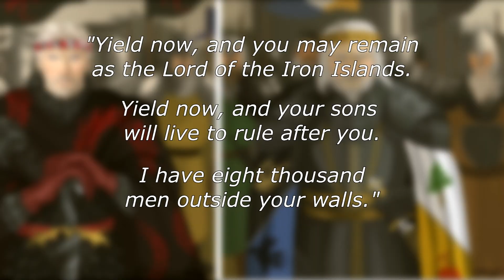Aegon's first foe: Harren the Black - Game of Thrones lore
Harrenhal is the largest castle throughout the seven kingdoms of Westeros. But who built it, and when? Where did it get its name? How long did it take to complete?  How did it get in the state we see it in later during the main events of A Song of Ice and Fire? It begins with Harren Hoare.

Video material comes from the novel "Fire and Blood", by George RR Martin.

Harren Hoare 2 by: Edinosaur22
Harren Hoare 3 by: LiquidChicagoTed
Aegon the Conqueror by: Magali Villeneuve in The World of Ice & Fire
Balerion the Black Dread by: Unknown.
The Ghost of Harrenhal by: Marc Simonetti
Edmyn Tully 2 by: Unknown
Early King’s Landing and the Aegonfort from “The World of Ice and Fire”